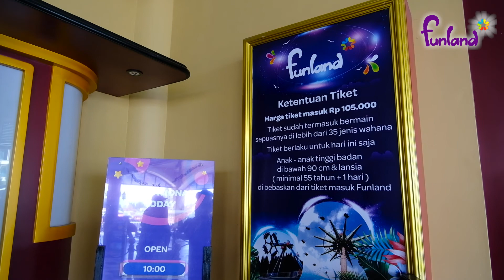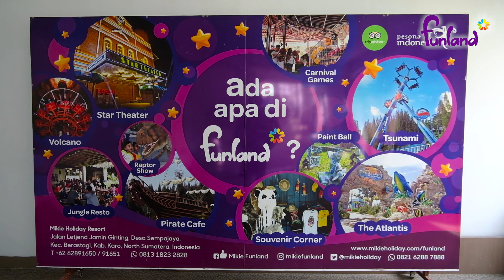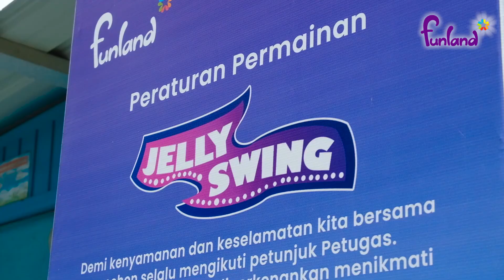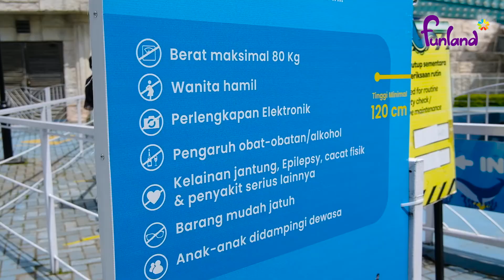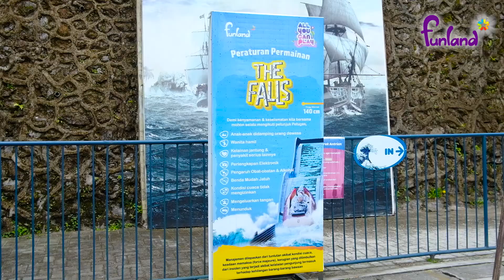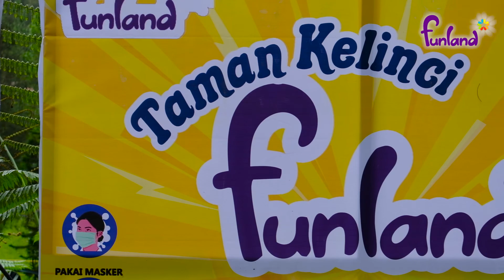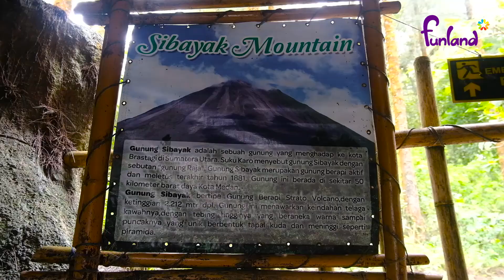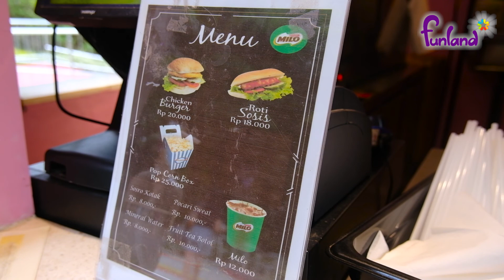WAHANA TEREKSTRIM DI MIKIE HOLIDAY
Explore Mikie Holiday mulai dari wahana terekstrim sampai yang termantap !
Saksikan video ini sebelum teman-teman berkunjung ke sini.
Untuk wahana permainan air(niagara) , disarankan teman teman dapat membawa baju ganti karena bakal seru dan pastinya bakal basah guys.
Nyalain notif loncengnya juga guys agar tidak ketinggalan video menarik lainnya hanya di channel ini.